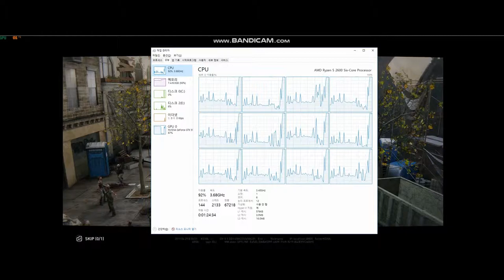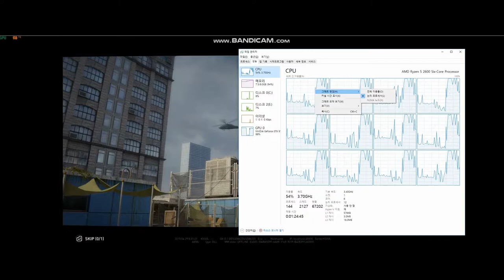AMD 라이젠 2600 월드워Z 게임 플레이 공략